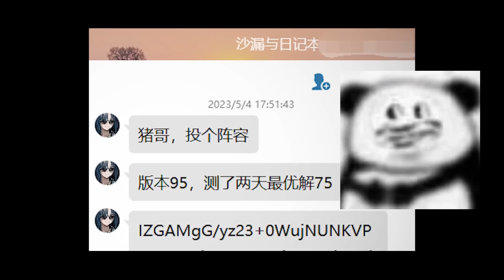Pvz：95版我们是僵尸，测了两天的阵法，就这？【猪哥游戏解说】